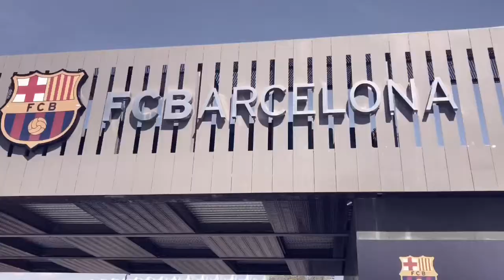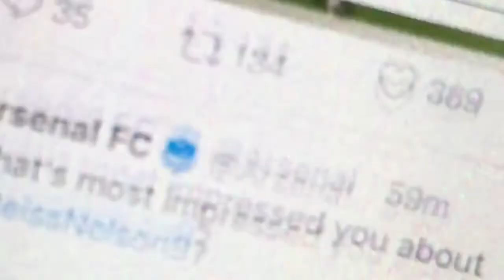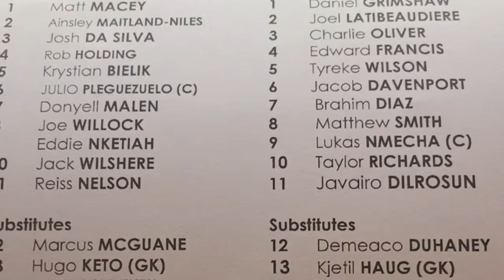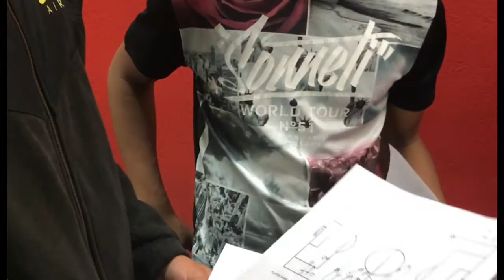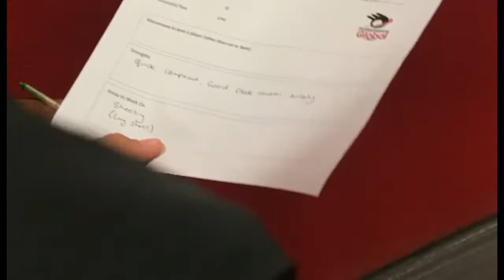Arsenal v Man City Match Analysis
Players from the ProFormance Soccer Academy analsyed the game.

We wanted to put a quick video together so you can see what you may be up to next season with us.

Our older squads will be analysing performance and thinking about how they can improve their game. It's important to analyse yourself.

Want to try out for our U18 squad? Come to our talent ID day

** TUNE **
Thanks to Skedda for the intro tune in this video. Love their stuff.
** CHECK SKEDDA OUT **

** TUNE **
Thanks to Kidswaste for the main tune in this video. Some good stuff on their channel!
Soundcloud - Lemaitre - Playing To Lose (Kidswaste Remix)
** CHECK KIDSWASTE OUT **

Love to here your comments below.